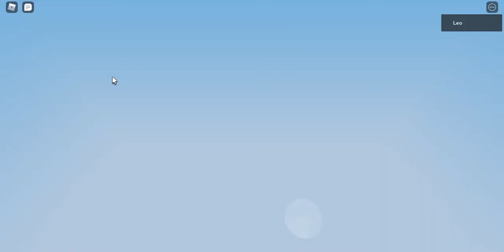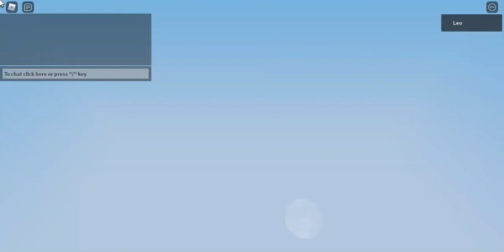i played with one of my subscriber